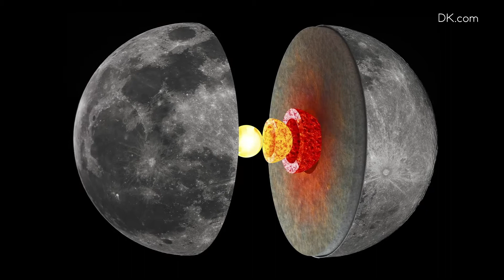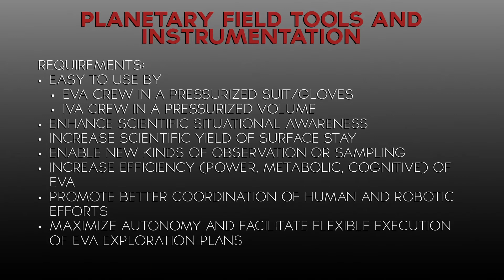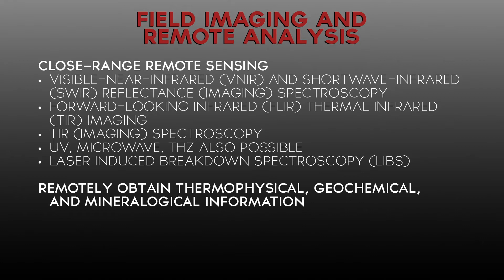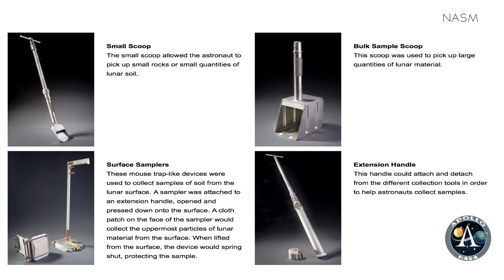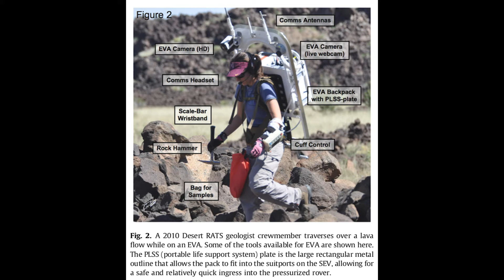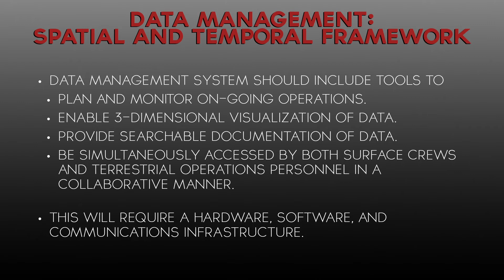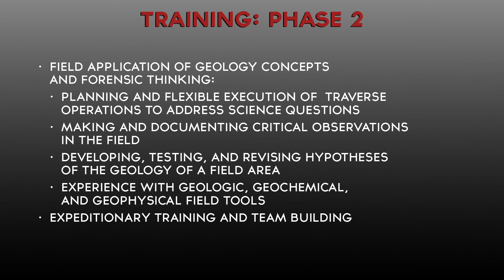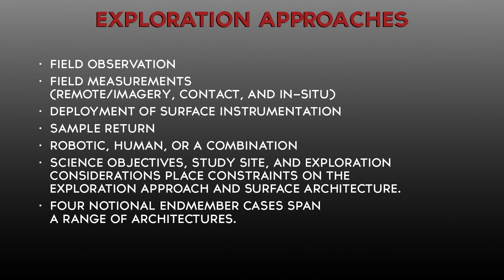Moon 101 | Episode 6: Science Operations on the Moon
Join us for this discussion about exploring the moon from a science perspective and the operations that will be required to support it.

The Moon 101 is a series that interviews with Apollo era rocket scientists and engineers telling their stories about how they did it and lessons learned. In this curriculum, some of the world's leading lunar experts discuss various aspects of the moon. They discuss the Apollo Missions, their importance and what we've learned as well as other exploratory moon missions. Moon 101 provides a snapshot of some of the most important and interesting discoveries about our moon.